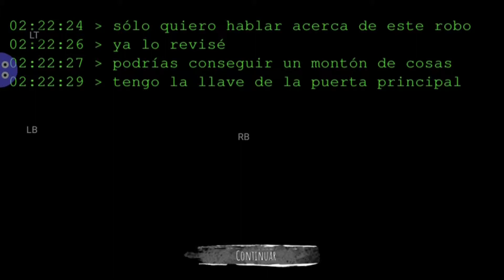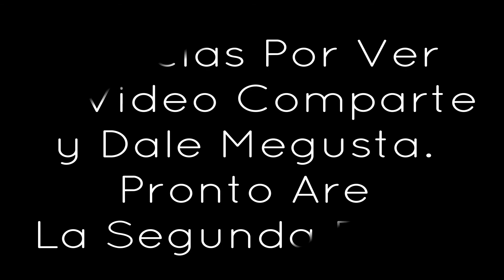Eyes-The Horror Games [Android] Consiguiendo Dinero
Da Le Megusta Al Video Si Te Gusto

Apoyame Viendo Mis Videos
Muchas Gracias